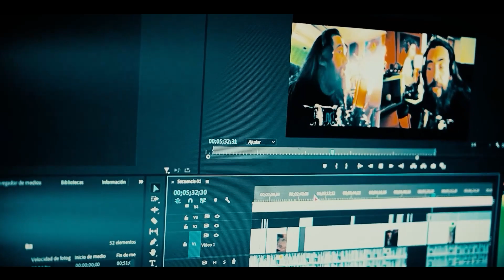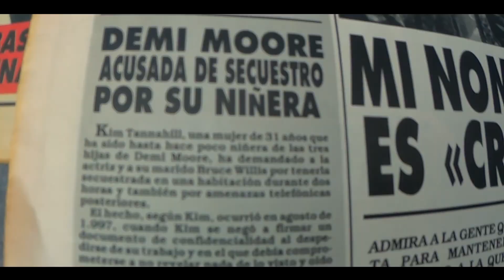Quien soy en 1 minuto y medio ...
Subscribite y compartí.
Te enseño de manera simple a dibujar, bocetar, teoría del color, perspectiva, retrato, figura humana, caricaturas, realismo y mucho más.
Desde el manejo del lápiz, los lápices de colores, las microfibras, estilógrafos, bolígrafos, pastel, tintas, óleos y acrílicos.